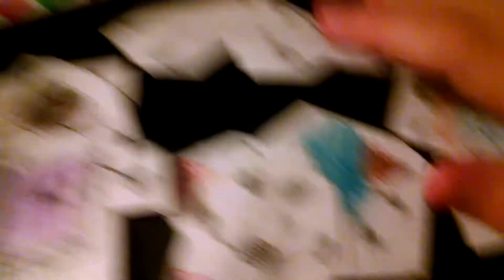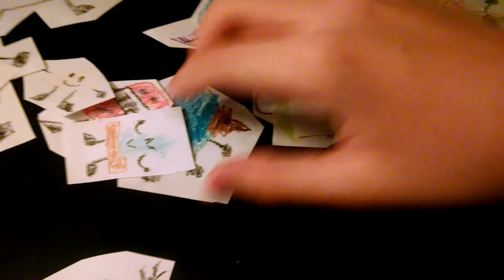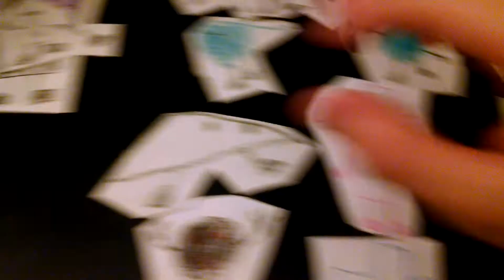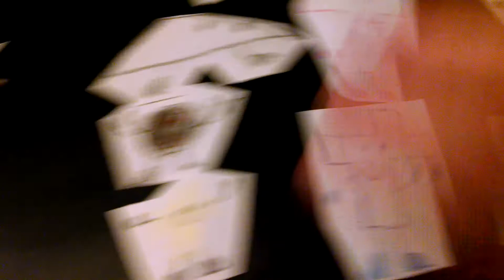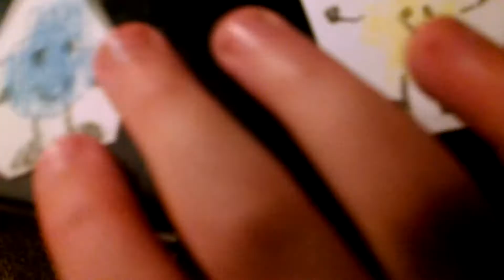Battle for $1000000 episode 19